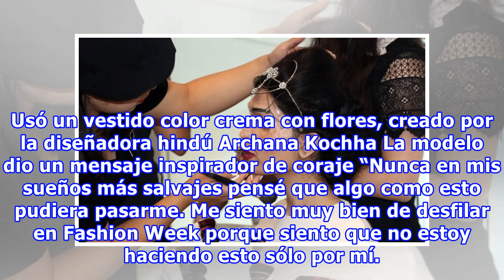Esta mujer fue quemada con ácido y perdió un ojo, hoy rompe los estereotipos y desfila en Nueva York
En un mundo en el que la apariencia y los estándares de belleza muchas veces demandan más de lo necesario a las mujeres, la modelo Reshma Quereshi se convirtió en la gran estrella del New York Fashion Week cuando recorrió la pasarela para abrir el gran evento de la moda mientras la multitud estallab...